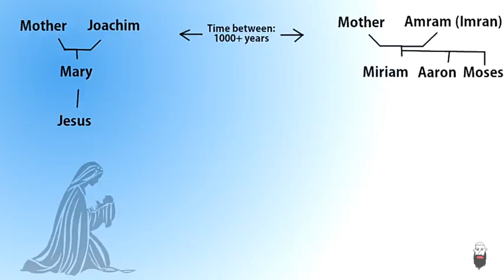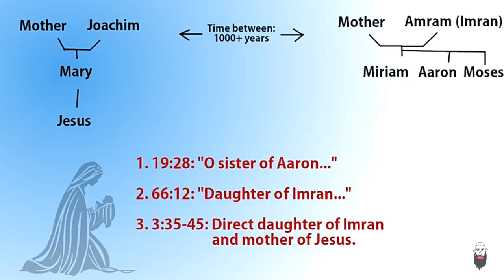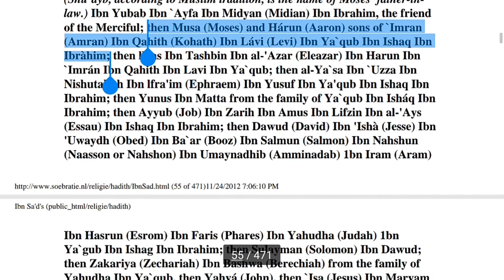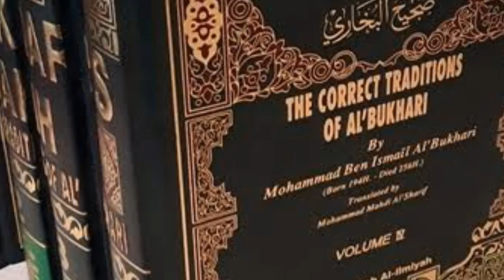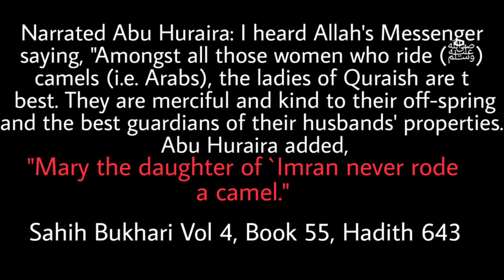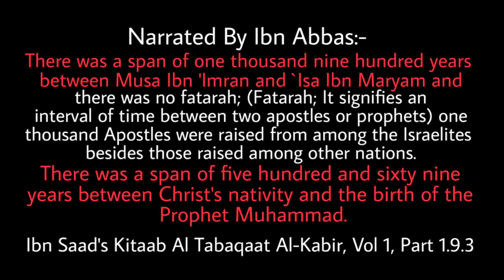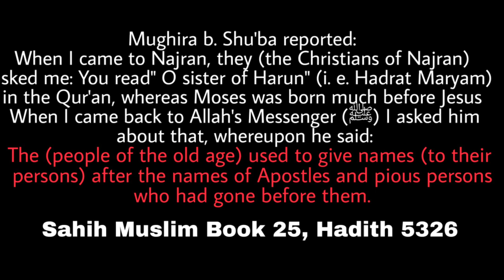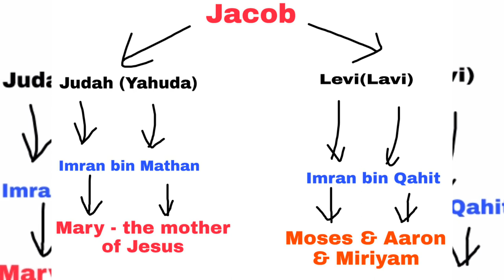Reply Mary both sister of aaron & mother of jesus & daughter of Imran (Apostate Prophet Exposed)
This video deals with Why is Mary called the sister of Aaron in the quran and confusion amongst non-muslims regarding Mary - the Mother of Jesus being the daughter of Imran father of Moses Aaron and Miriyam!

We have the Apostate Prophet exposed again for his lies against Islam. Similarly we also have david wood exposed! They claimed that In several Suras the Qur'an confuses Mary the mother of Jesus [Miriam in Hebrew] with Miriam the sister of Aaron and Moses, and daughter of Amram which is about 1400 years off.

At length she brought (the babe) to her people, carrying him (in her arms), They said: "O Mary! Truly a strange thing has thou brought! "O sister of Aaron, thy father was not a man of evil, nor your mother a woman unchaste!"
-- Sura 19:27-28
And Mary, the daughter of `Imran, ...
-- Sura 66:12.
Watch the complete video, you will truly get the answer and understand yourself that
1) Mary(the mother of Jesus) was the daughter of Imran bin Mathan
2) Aaron and Moses and Miriyam were children of Imran bin Qahith
3) Both families lived 1900 years apart as per the report of Abdullah ibn Abbas who was the companion of Prophet Muhammad and son of his Uncle!

Mary has been called as the Sister of Aaron because of the following hadith and reason
Mughira b. Shu'ba reported:
When I came to Najran, they (the Christians of Najran) asked me: You read" O sister of Harun" (i. e. Hadrat Maryam) in the Qur'an, whereas Moses was born much before Jesus. When I came back to Allah's Messenger (ﷺ) I asked him about that, whereupon he said: The (people of the old age) used to give names (to their persons) after the names of Apostles and pious persons who had gone before them.

Sahih Muslim, book 25, hadith 5326

So Prophet explained clearly that in olden days people used to give names to their people in relation to pious persons who have passes before them!! Thats why they called Mary, the mother of Jesus as sister of Aaron, because Aaron was a pious man who has passed before and Mary was also a pious lady , that why they addressed her as sister of Aaron.
This is quite common even today . Take the example of Mahatma Gandhi who was known for non-violence, though he has passed before - if a man of todays generation is found to be non violent he is referred as the " Gandhi's brother" ... This is just because they both have quality of non-violence! Some can even call that person as "Gandhi's father" if the person exceeds the qualities of Non-violence than Gandhi! This is general use of Language and i am sure that all of you must have used such relations in your lifetime!
So definitely there is no quran error and there is no jumbling between two Imrans! The Imran - father of Mary and the Imran - Father of Aaron are two different persons at two different times!
So this video will give answer to general questions like:-
Is maryam the sister of musa
Sister of aaron answering christianity
Why is mary called sister of aaron
Relationship between maryam and musa
Maryam in islam

The book used for reference in the video is
Ibn Saad's Al Tabaaqaat Al Kabir.
You can download the english pdf of the book from the internet
And check reference 1.9.3